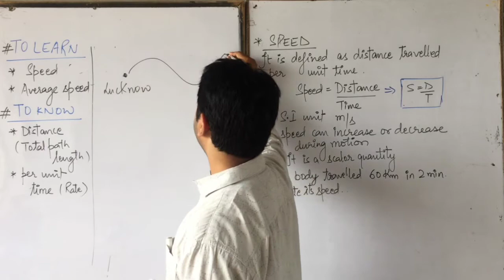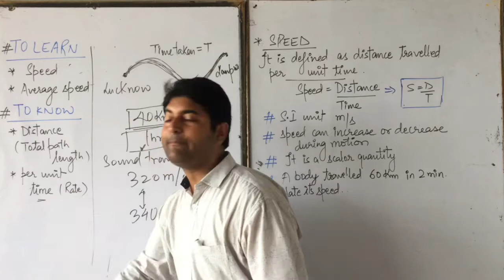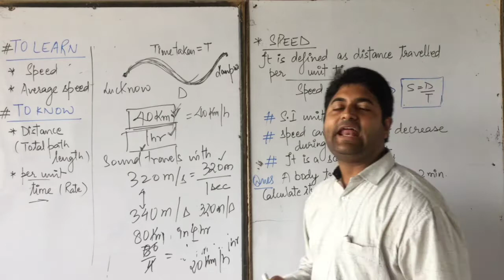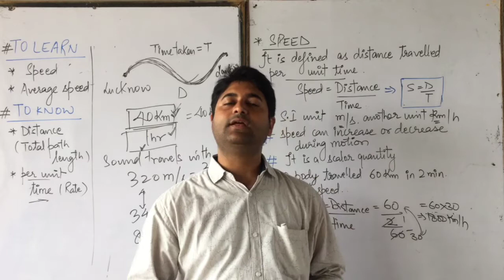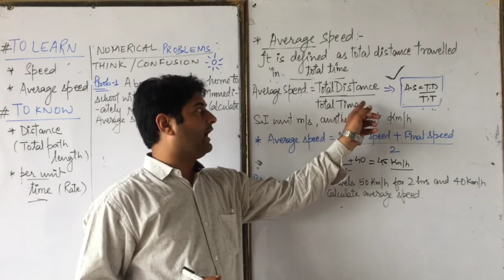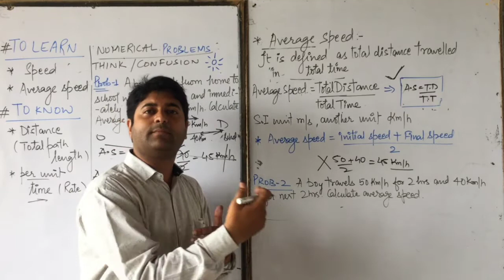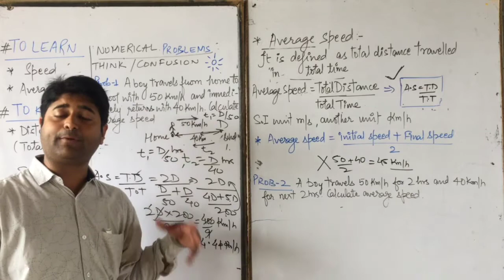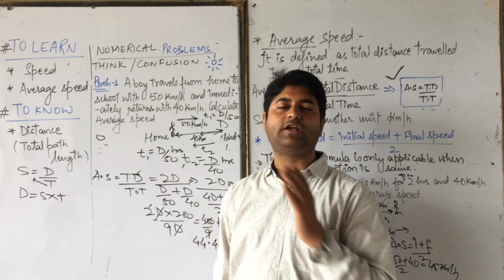CLASS 9 SPEED, AVERAGE SPEED MOTION BY ASHUTOSH SHARMA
concept of speed and average speed and why the formula of average speed (initial speed + final speed) /2 is not applicable every where